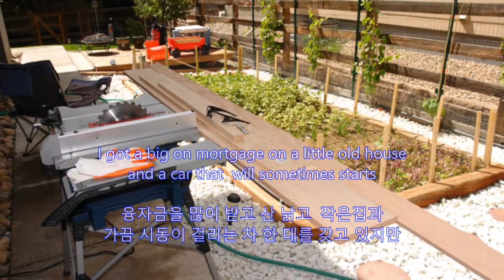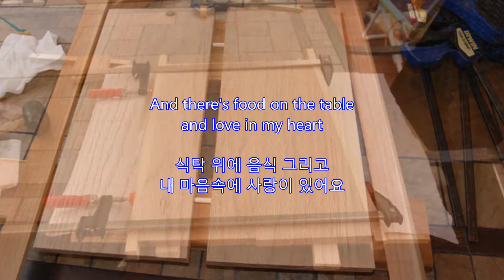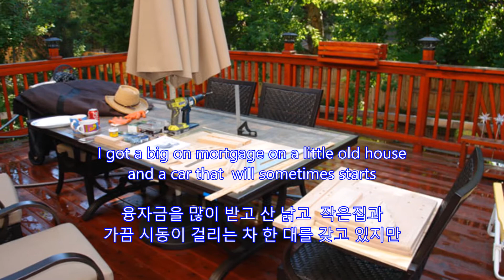Tuck-In Table(소파용 작은 탁상 만들기): Love In My Heart(내 마음 속에 사랑) - Don McLean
Tuck-In Table(소파용 작은 탁상 만들기) on Aug. 2, 2015

Love In My Heart(내 마음 속에 사랑) - Don McLean